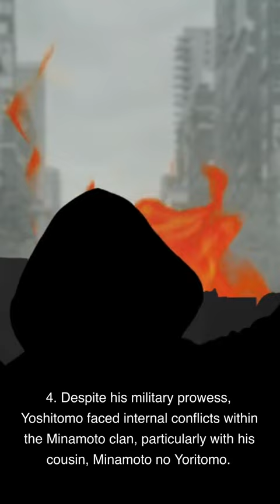The Life of Minamoto No Yoshitomo（源義朝の生涯）